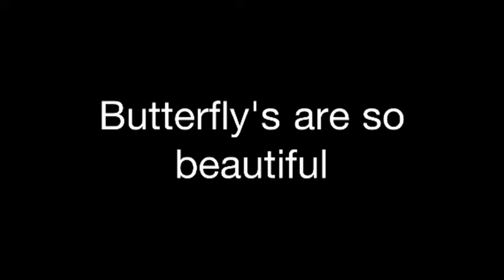Beautiful Butterfies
Some butterfly's flying around to nice song
By Anal Cunt